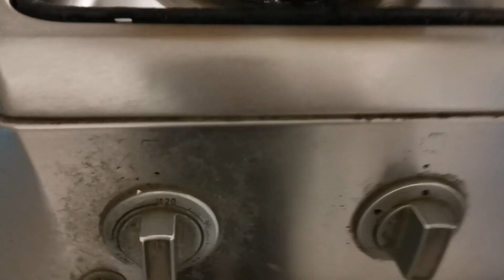Egyptian rice and atay batikun /Mukbang by enday eng2x